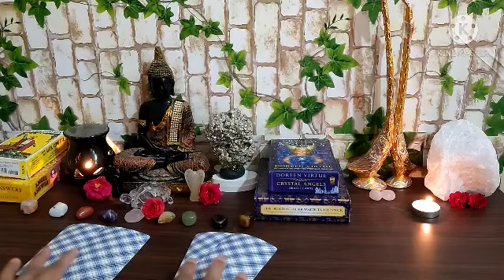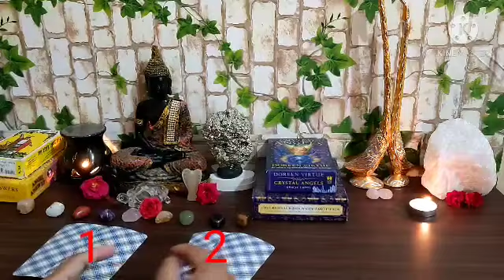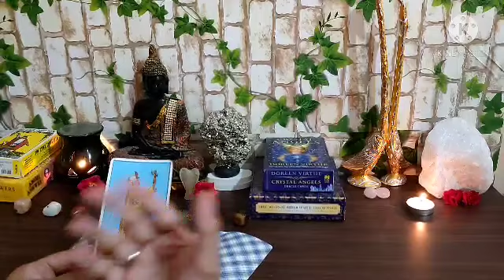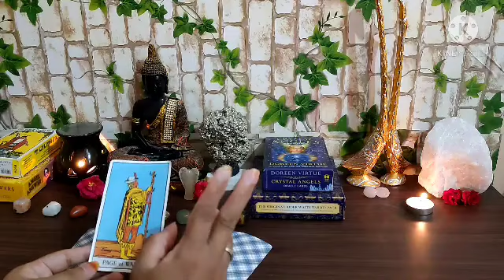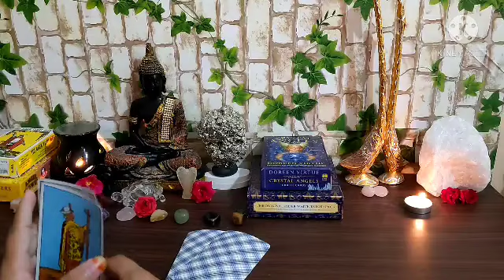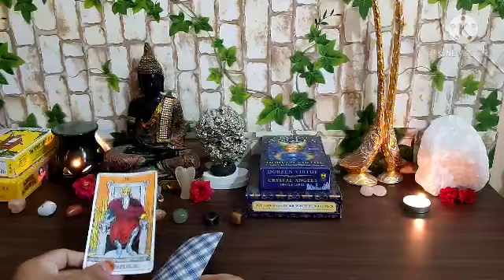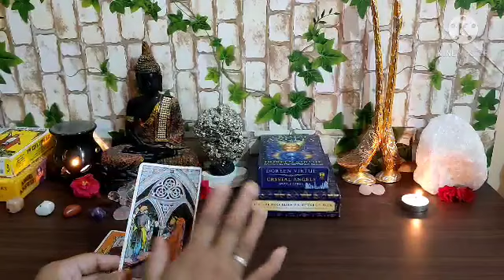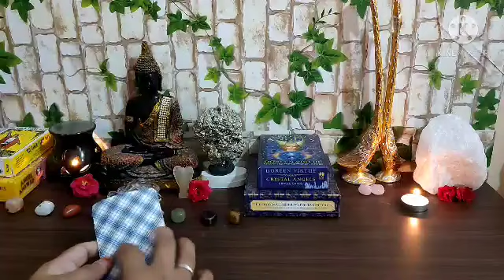ಹೌದು ಅಥವಾ ಇಲ್ಲ 🤔yes/no general tarot reading in Kannada ವಿವರವಾದ ಉತ್ತರಗಳು✨✨✨timeless reading